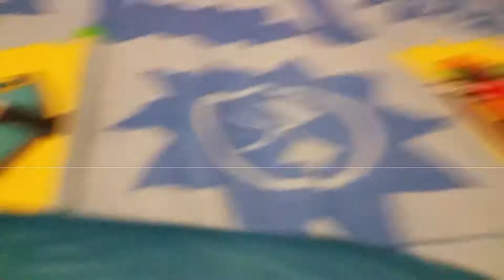The Monster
Mario and luigi see a monster, and they do not trust him, do you think Mario or Luigi will trust the monster, or will it be the end of Mario and luigi?